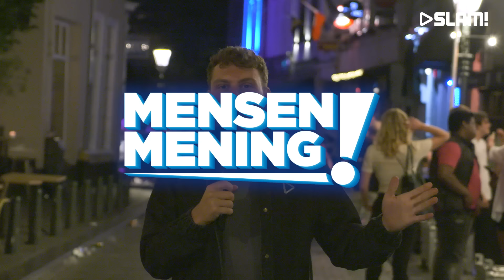"Heb je ooit een ONE NIGHT STAND gehad?" - De MensenMening | SLAM!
Patrick is de straat op om erachter te komen of mensen wel eens een one night stand hebben gehad. De jury mag raden wat de mensen gaan antwoorden.

Wil jij exclusieve content? Volg ons op Instagram

Meer zien van Patrick?

Meer van de jury?

SLAM!